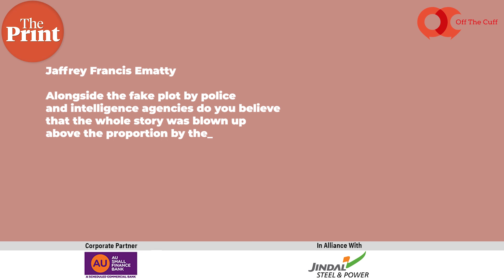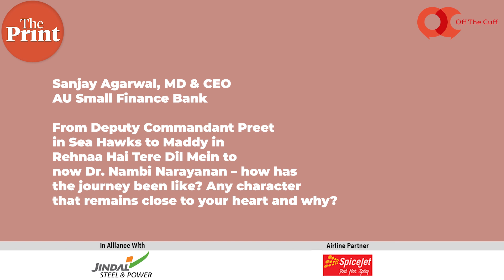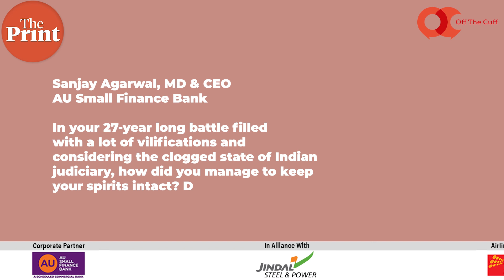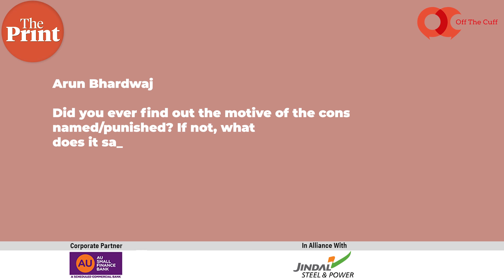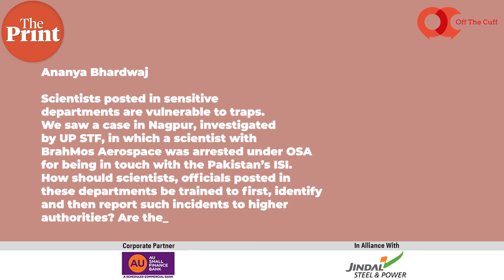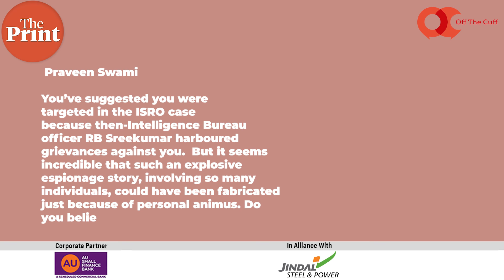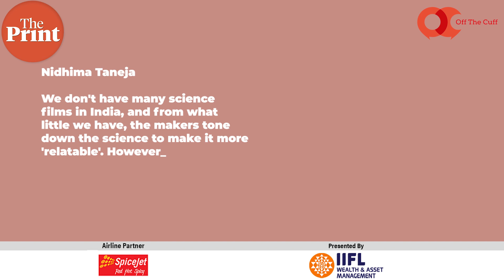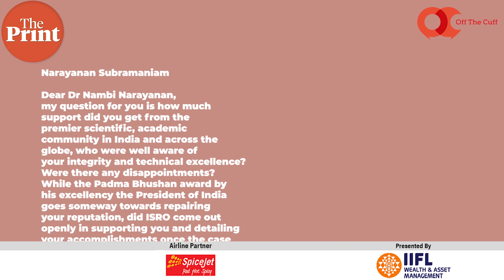Off The Cuff with former ISRO scientist Nambi Narayanan and actor R Madhavan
In this episode of ThePrint Off The Cuff, former ISRO scientist, Nambi Narayanan and actor-director R Madhavan, talk to ThePrint Editor-In-Chief Shekhar Gupta and Manasi Phadke about struggles and the long wait for justice after being implicated in a fake plot by the police and intelligence agencies and the new film 'Rocketry: The Nambi Effect'.

Our Partners
Presented by: IIFL
Corporate Partner: AU Bank
In Alliance with: Jindal Steel & Power
Airline Partner: SpiceJet

0:00- How Nambi Narayanan was dragged into a controversy

5:41- 'Movie will change the narrative'

10:14 - 'It is a passion project'

15:11- 'Film started before Padma Bhushan or compensation'

16:12- Characterisation & actor-director dynamics

19:28- The best judgment & mental health

23:27 - Immediate effects of the spy case

27:46- The making of a biopic

33:09- Fabrication of fake spy story by IB & police

38:00- Perception about Bollywood movies

40:57 -Support from scientific community

44:58: Global perception of ISRO